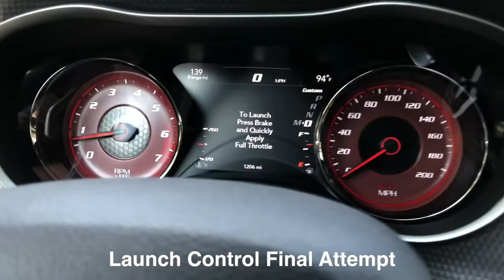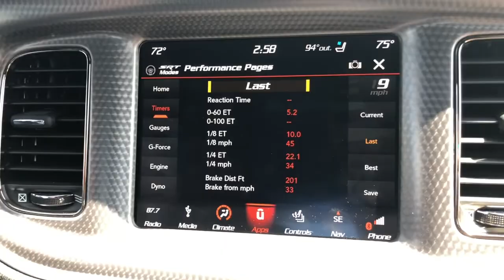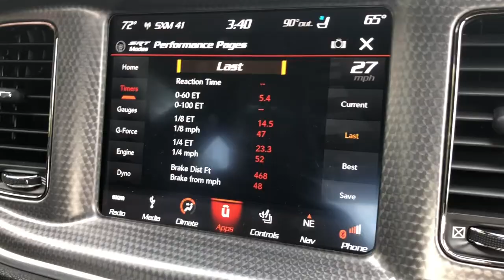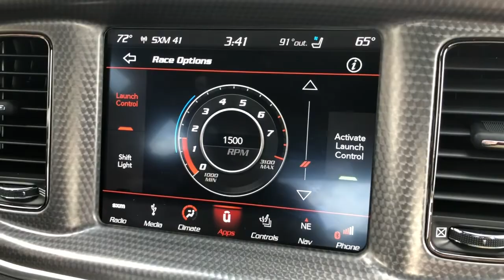2018 DODGE CHARGER HELLCAT - 1st Burnouts, Launches and Launch Control in my Hellcat Charger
1st Launches in the Hellcat
1st use of Launch Control in my Hellcat
1st Burnouts in the Hellcat
1st time my Son drives My Hellcat
Evaluations, Feedback and Discussions with my Son about the Experience